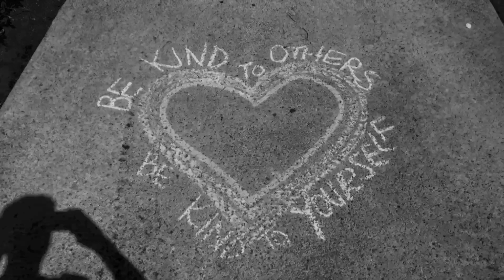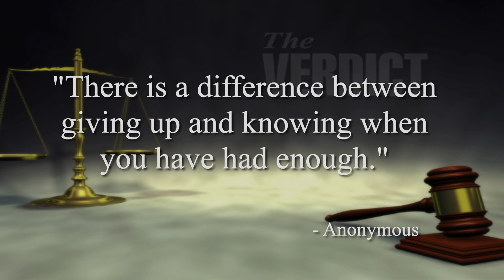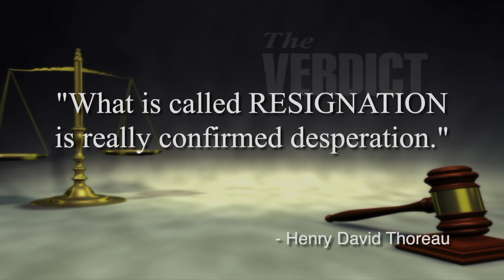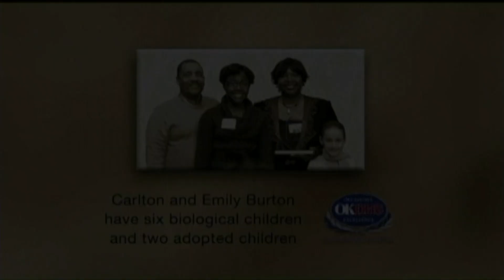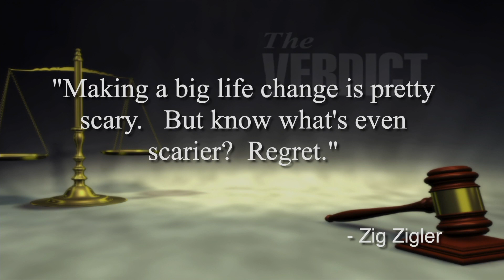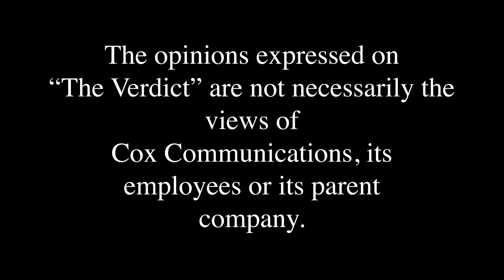The Verdict: The Great Resignation with Matt Thompson